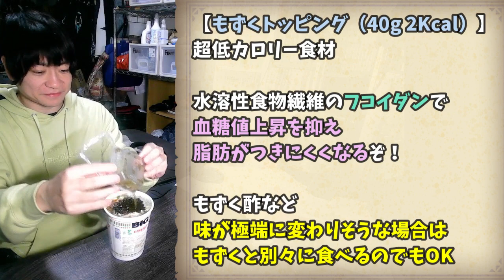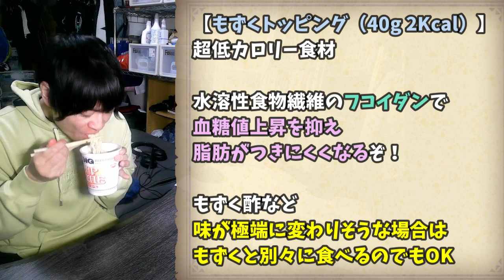【業スーでダイエット】カップラーメンで痩せる？神アレンジ・トッピング【もずく(フコダイン)】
動画内のコストやカロリー表記は目安です
材料は主に業務スーパーやオーケーストア等で購入しています

【使用機材】
‹マイク：sE ELECTRONICS sE2200a II-C›

‹オーディオインターフェイス：UA-4FXⅡ›

‹キャプチャーボード：AVerMedia AVT-C878›

‹マイクアーム：RODE PSA1 Studio Arm›

‹ポップガード：micawber›

‹ショックマウント：RYCOTE RY-INVUSM›

‹リニアPCMレコーダー：ZOOM H6›

‹バイノーラルマイク（スタンド）：SCENES Lifelike›

‹バイノーラルマイク：Roland CS-10EM›

【使用する素材サイト様】

※この動画はフィクションかもしれません
※一個人の意見であり、内容が間違っている可能性があります